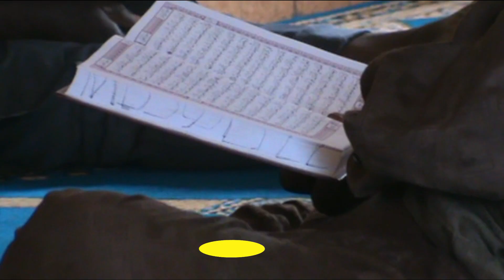FOUMBAN: FIN DE TAFSIR A LA MOSQUÉE KHALIFA